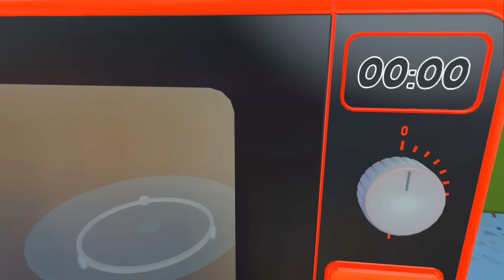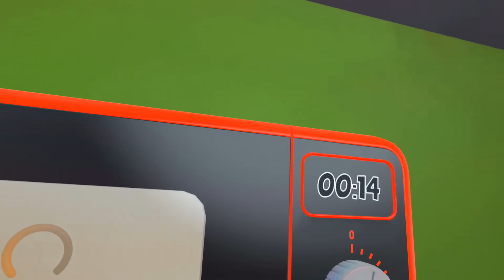DIVENTIAMO UN GATTO CATTIVO PER FAR IMPAZZIRE LA NONNA!! I am Cat (VR)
•► COMPRA IL MIO NUOVO LIBRO

Oggi giocheremo a I Am Cat un simulatore di gatto in realtà virtuale dove diventeremo un gatto pazzo per far impazzire la mia padrona Granny!! Riusciremo nel nostro piano?? Guardate tutto il video per scoprirlo